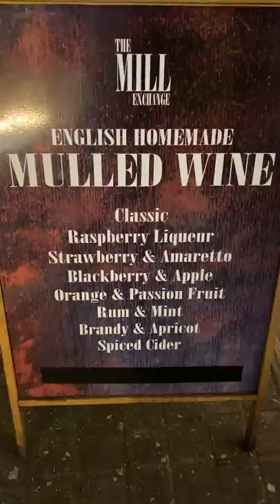Would you have HOT wine?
I forgot to mention, it's also called "gluhwein" in Germany and Austria!